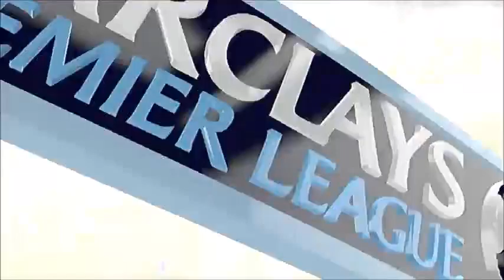FIFA 16: Reading FC Career Mode Ep. 23 - Mayuka Is Our Only Hope!